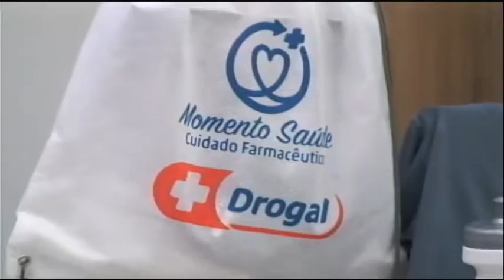6ª Caminhada entre Gerações Drogal